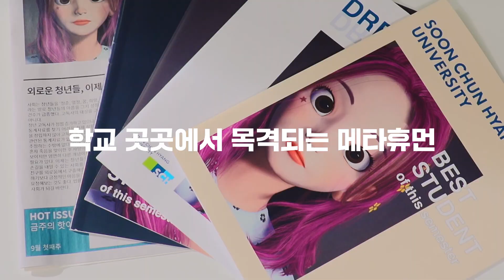[SUB] 너의 이름은...? | 안녕!? 난 메타휴먼 스칼라 a.k.a SCHolar야😘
순천향대의 메타 휴먼 히어로(를 꿈꾸는) 스칼라를 만나보세요